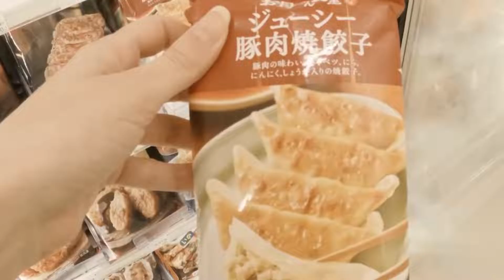Japan Food Challenge #222 Pretty girl from USA surprised with the quality of Japanese Frozen Food!!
Pretty girl from USA surprised with the quality of Japanese Frozen Food!!